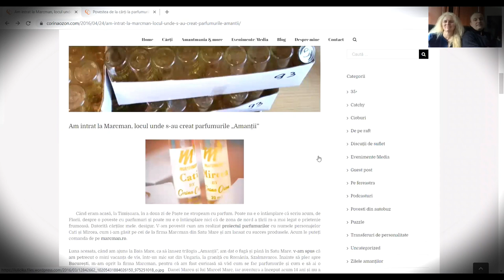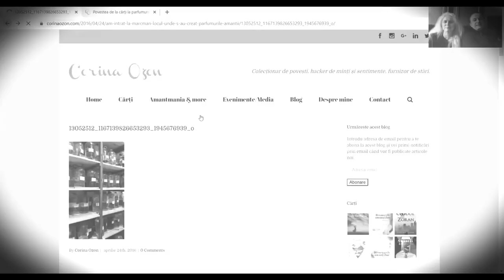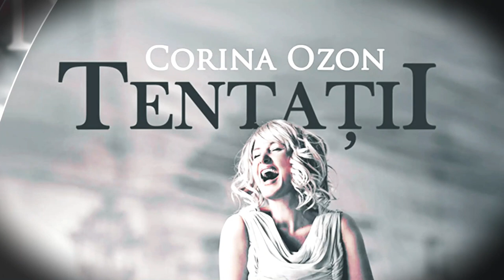Podcast: Dana și Marcel Marc, când pasiunea, creativitatea și robotica se întâlnesc cu parfumurile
Dana și Marcel Marc povestesc cum au realizat brandul Marcman, o afacere de succes de 18 ani, și cum au revoluționat industria parfumurilor folosind creativitatea și tehnologia. De la o afacere începută într-un garaj, Marcman are acum o fabrica cu o linie de producție inteligentă, roboții fiind concepuți de Marcel. Marcman a realizat în 2016 parfumurile Cati și Mircea, eroii seriei de carte „Amanții”, devenind printre cei mai fideli fani ai acesteia.
Seria de podcasturi realizate de Corina Ozon face parte din proiectul Amantmania&more, care îi reunește pe toți cei care au colaborat de-a lungul timpului alături de scriitoare.  Producători, artiști, antreprenori, oameni care au avut curaj să-și scrie povestea mai departe.